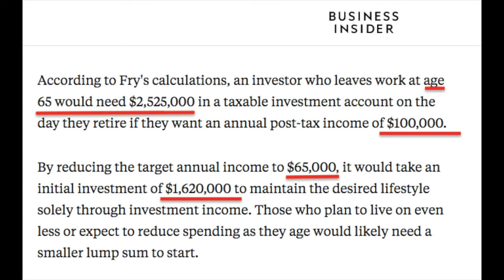Don't Forget These 5 Things Investors Overlook When Investing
Investment Calculator

Welcome Wealth Giants to my video and channel,

In today's video, I go over 5 key investment tips that most new investors overlook when investing in stocks. Don't worry, if you have been investing in the stock market for a while, these 5 takeaways still apply to every investor.

These tactics are to help you grow your wealth over time in the best way posable. These things include things like the type of brokerage account you open. There are many types of brokerage accounts and the to that are overlooked by new investors are the IRA and Roth IRA. I briefly go over these accounts. I Follow it up by the mention of the 401k and the employer match. These are definitely overlooked when investing for beginners.

I will then go over the importance of the Emergency Fund and investing in your own business. These are your most critical assets because they can protect your other assets with the Emergency fund and grow your wealth faster than any other asset with regards to your own business.

The last two things include knowing when to pay down debt or when to buy assets and knowing what your goal of investing is. Investors think the only way to accumulate wealth is to make money, but the truth is paying down debt can help you become wealthy as well. Knowing the reason why you invest and what you aim to gain with investing will also help ease the struggle to remain motivated to invest.

Hope that helps Wealth Giants and until next time.

Wealth Giants with Ryan